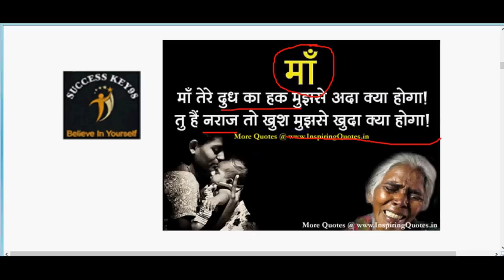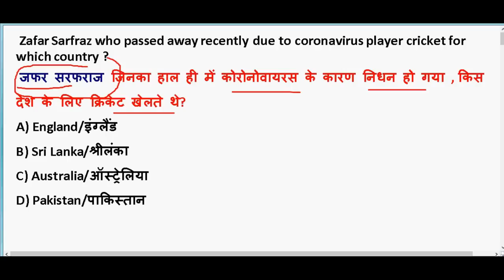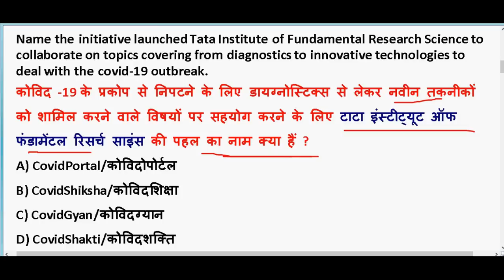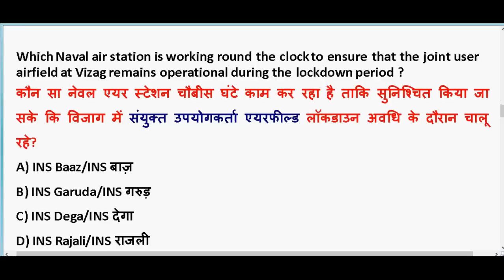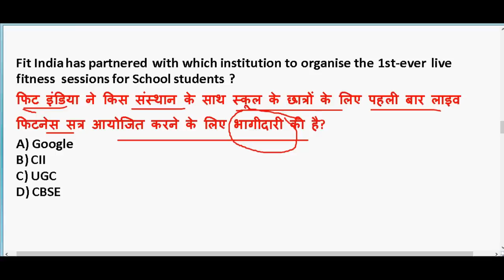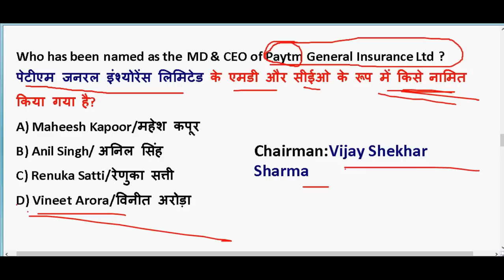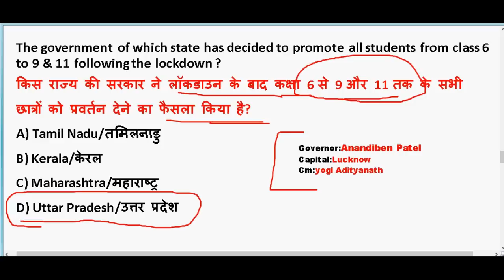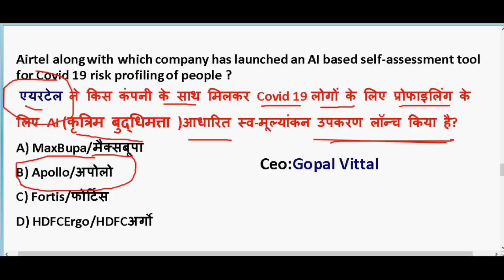18 April 2020 Current Affairs in hindi | Current affairs 2020 important questions | Rrb ntpc 2020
18 April 2020 Current Affairs in hindi | Current affairs 2020 important questions | Rrb ntpc 2020

GENERAL SCIENCE  : 2 pm

GS TOP 40 QUESTION : 4.00 PM

MATH CLASS (Crash Course ) :6.00 PM

Static Gk :8 PM

2020 imp current affairs in hindi

20th march 2020 current affairs